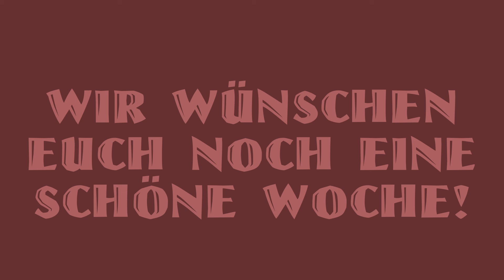Adventeinstimmung2020_Geschichte von der Wahrheit